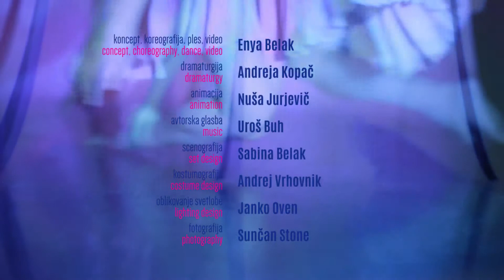GIRL WITH THE DRAGON / DEKLICA Z ZMAJEM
dance performance / plesna predstava

premiere / premiera: 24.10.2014*20h - Španski borci
reprises / ponovitve: 10. & 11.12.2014*20h – Stara mestna elektrarna

Enya Belak: concept, choreography, dance, video / koncept, koreografija, ples, video
Andreja Kopač: dramaturgy / dramaturgija
Nuša Jurjevič: animation / animacija
Uroš Buh: music / avtorska glasba
Sabina Belak: set design / scenografija
Andrej Vrhovnik: costume design / kostumografija
Janko Oven: lighting design / oblikovanje svetlobe
Sunčan Stone: photography / fotografija
Miha Deisinger, Tini Rozman & Branko Potočan: special thanks / posebna zahvala
Zavod Federacija Ljubljana: production / produkcija
Zavod EN-KNAP & Bunker, Ljubljana: co-production / koprodukcija
Mestna občina Ljubljana & Ministrstvo za kulturo RS: support

Addiction. The truth. Intoxication. Hallucination. Ecstasy. Feelings. Dreams. Misconception. The story follows associative logics and metaphors. The play of light. DRAGON. A little girl plays with a dragon, has him slide over the sky in a free, playful and happy spirit. In a timeless spirit. I am looking for a reason to move away from this world/a reason to escape into dreams/a reason to die. The perspective of the spectator. Collage. Withdrawal into dreams/withdrawal from this world. Misery/decay/pain/mirror of contemporary society. Delusion. Society. Not ignorant, but accepting in a passive and cold manner. One cannot run forever. It ends at one point. The consolation we look for by strengthening the fragility of our BEING is only temporary. Just as temporary as we are. The perspective of a sensitive man. MOVEMENT. Emanates from internal emotions. It’s not beautiful. It’s not ugly. Every person is responsible for himself/others.
Silence.
Memory and tears.
A smile.
 And I AM FLYING.

Odvisnost. Resnica. Omama. Halucinacija. Ekstaza. Občutja. Sanje. Zabloda. Zgodba sledi asociativni logiki in metaforam. Igra svetlobe. ZMAJ. Deklica se igra z zmajem, spušča ga po nebu, svobodno, igrivo in veselo. Brezčasno. Iščem vzrok za odmik iz sveta/vzrok za beg v sanje/vzrok/vzrok smrti. Perspektiva opazovalca. Kolaž. Umik v sanje/umik iz tega sveta. Beda/propad/bolečina/zrcalo sodobne družbe. Zaslepljenost. Družba. Ni nevedna, a pasivno, hladno sprejema. Ne moraš večno bežati. Enkrat se konča. Uteha, ki jo iščemo in z njo krepimo našo šibkost BITI, je le začasna. Kakor smo začasni mi. Perspektiva čutečega. GIB. Izhaja iz notranjih emocij. Ni lep. Ni grd. Vsak je odgovoren zase/za ostale.
Tišina.
Spomin in solze.
Nasmeh.
In LETIM.